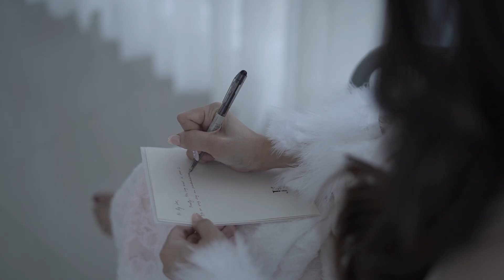Mico and Manell | On Site Wedding Film by Nice Print Photography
MB01JPHRQ6XQ0WL